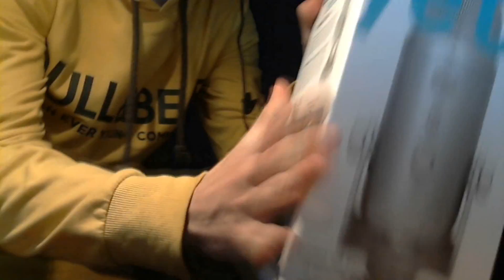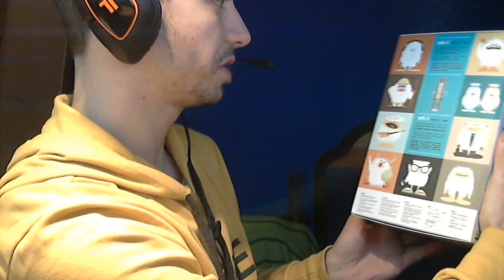Unboxing Blue Yeti !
UNBOXING DO BLUE YETI !
LOGO ÀS 18:30 TEMOS SURVIVAL GAMES JÁ COM O NOVO MICRO :D
E DIGAM POR FAVOR O QUE ACHAM DA QUALIDADE :D

★Parcerias★

 ★Links e outras cenas★

➚Queres jogar league of legends comigo?

➚Queres jogar Smite Comigo ?

Para doar via paysafecard basta enviar uma mensagem no canal ou facebook.

★Musicas★

➚Musica da intro:  Major Lazer Watch Out For This (Bumaye) (Hunter Siegel Remix)
➚Musica Final De Vídeo: Reid Stefan Las Vegas Bootleg

★Canais Dos Meus Parceiros/Amigos★